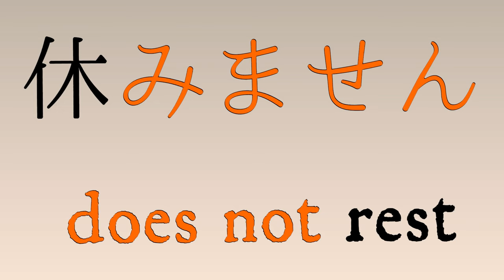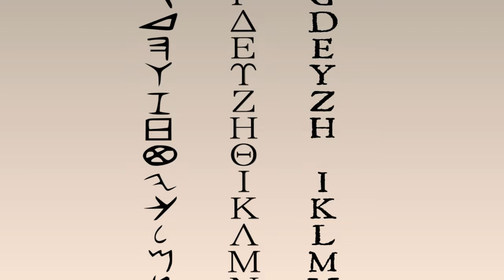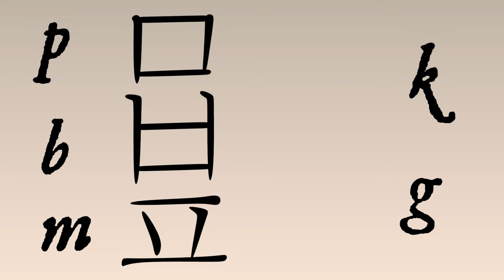How Korea crafted a better alphabet - History of Writing Systems #11 (Featural Alphabet)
The Korean alphabet is better than yours. Meet the king who invented it and watch him work his linguistic magic in this chapter in the history of writing.

You wake up in another palace. This time you're in Korea. The first face to greet you is that of King Sejong the Great. He tells you of centuries of struggles trying to fit Chinese characters to his Korean language. He compares it to Japanese. But he wants something cleaner, more efficient.

You tell him about your alphabet, but he's not impressed. Watch as he knocks your ideas down and invents a better writing system. Are you convinced? Could this be the greatest major moment in the history of writing?

Who created this?
Art, animation and music by NativLang
CC-BY and public domain credits:

CORRECTIONS:
ㅁ is m and ㅍ is p - Theophilus Zhou